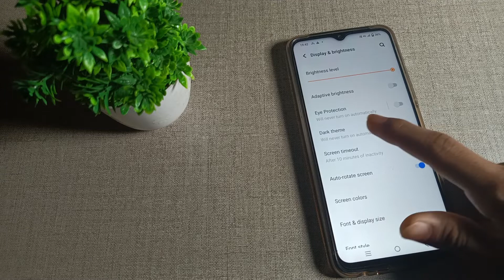how to enable dark theme in Vivo Y20 Mobile